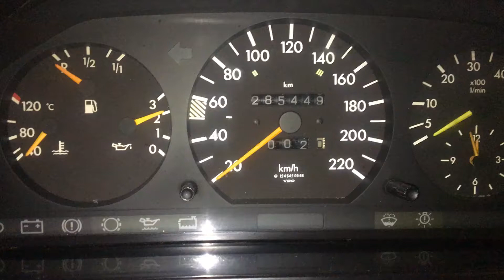Т4290 ДВС (Двигатель) Mercedes W124 2.5d OM602.912